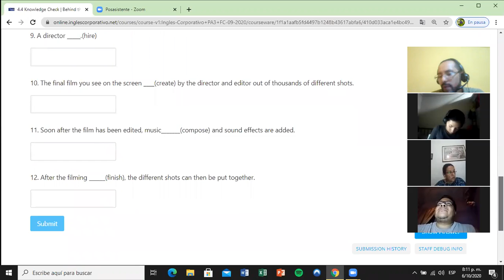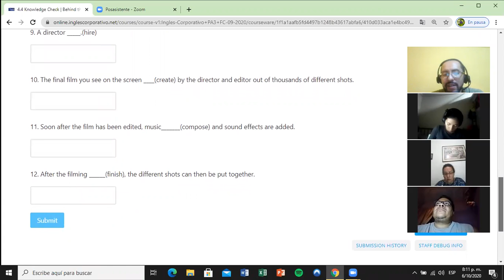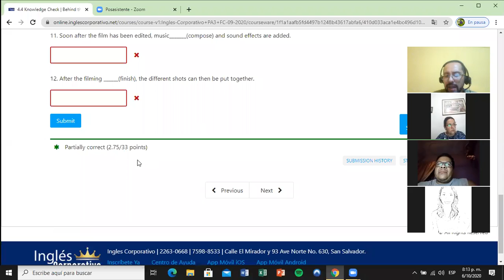Ingles Corporativo- Day 10 part 1 passive vs active